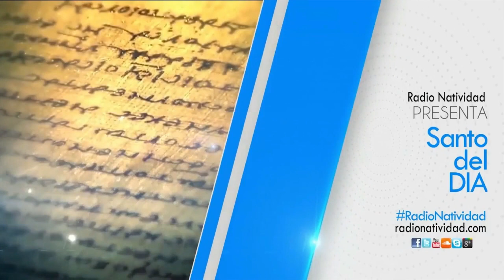SANTO DEL DÍA Jueves 8/10/2020 Fr. JUAN DUQUE